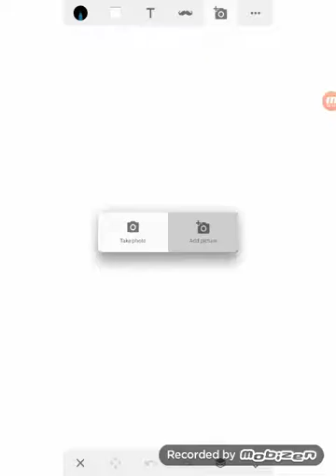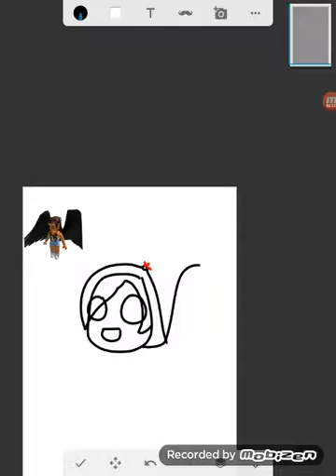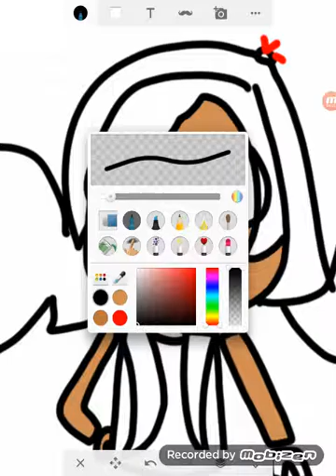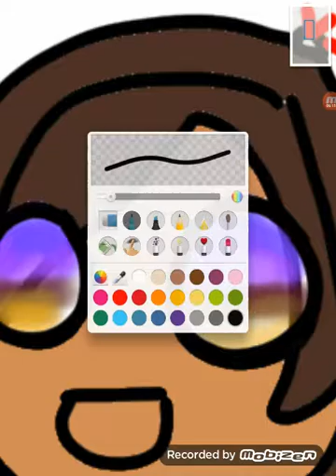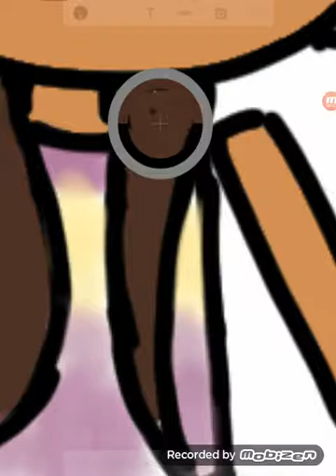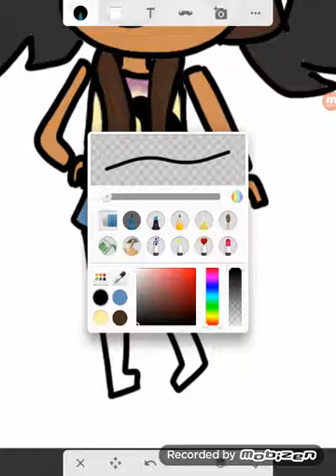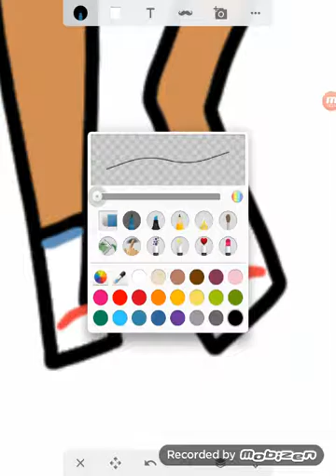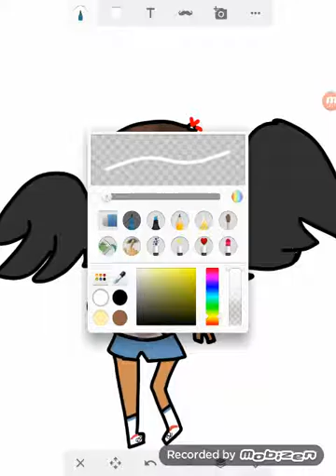Speedpaint my roblox avartar